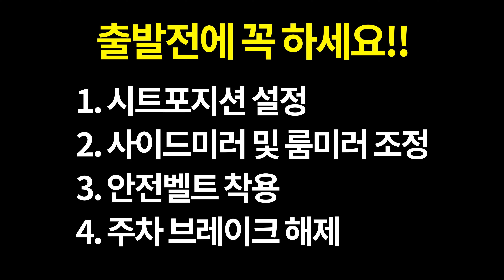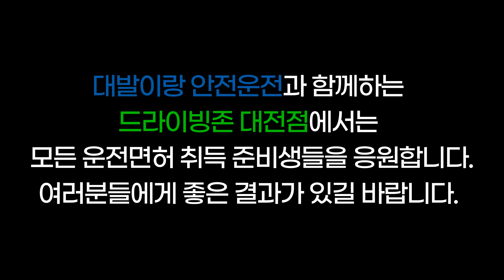🚖대전 운전면허 시험장 도로주행 B코스 🚖대발이랑 안전운전 with 드라이빙존 대전점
채널 멤버쉽에 가입하시면 라이브 방송 재시청이 가능합니다.

-초보운전 연구소 카페를 통해 운전연수도 신청 가능하니
공지사항을 확인해주세요-